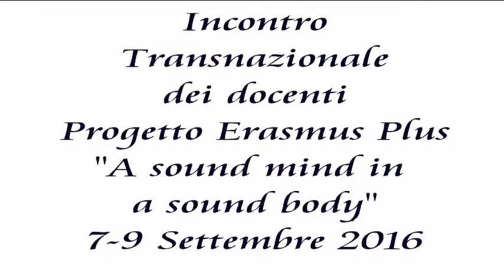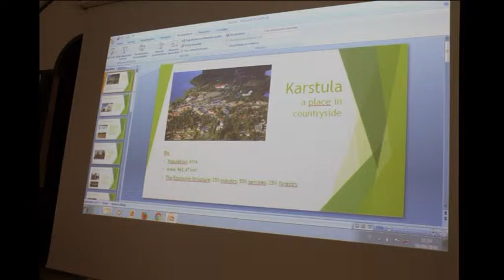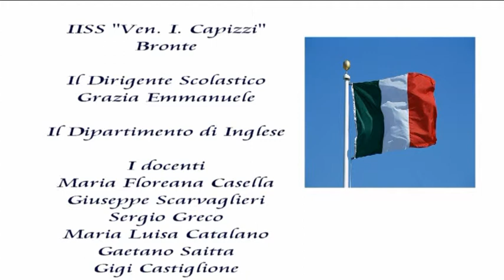Transnational teachers meeting Settembre 2016